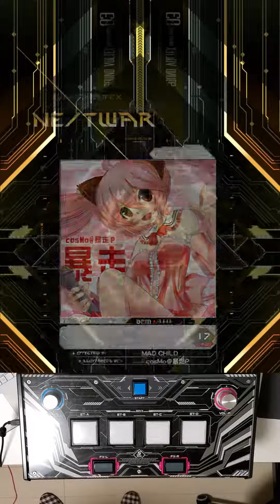[SDVX III Cloud] 暴走[EXH] PUC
Lv.17 PUC

運ゲー。